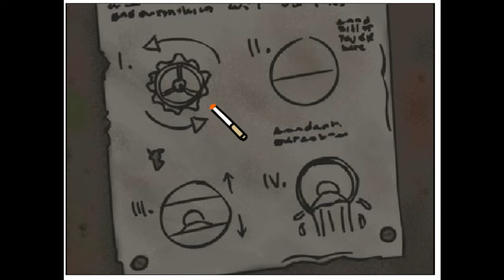[dansk/danish] Johnny RocketFingers 2 del 2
Songs that will be used in these videoes:
Diamond Sky feat. Laura Brehm (Kasger Remix):